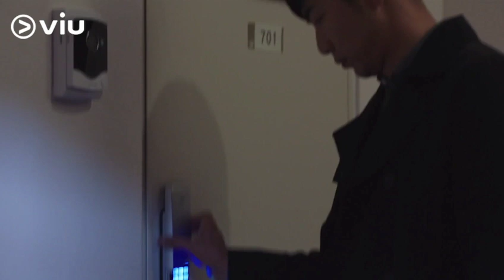Lee Dong-wook on Bubble Gum l VIU l Korean Drama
Who endures the pain more? Is it the one who got away or the one left behind?

Watch Lee Dong-wook on Bubble Gum. Available on VIU ▶︎